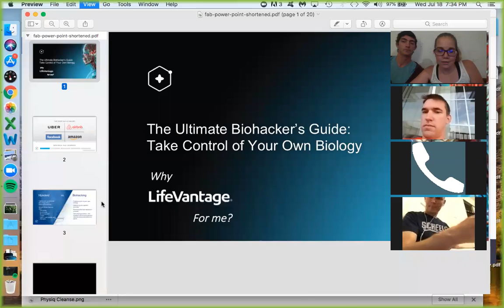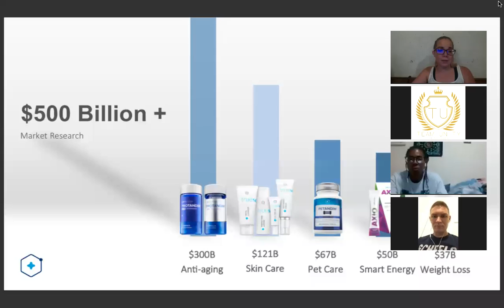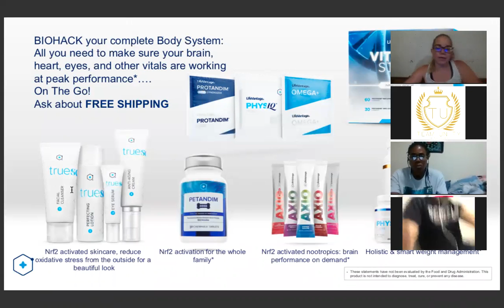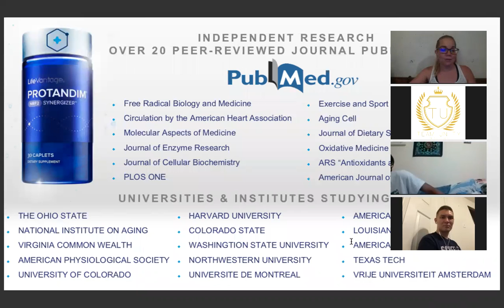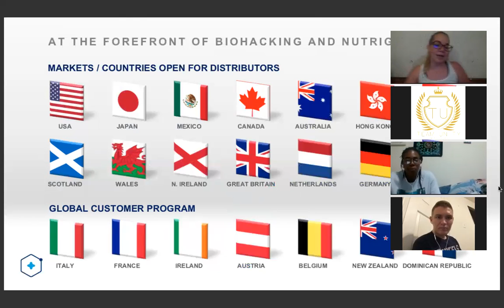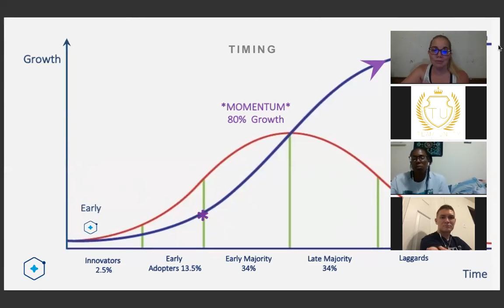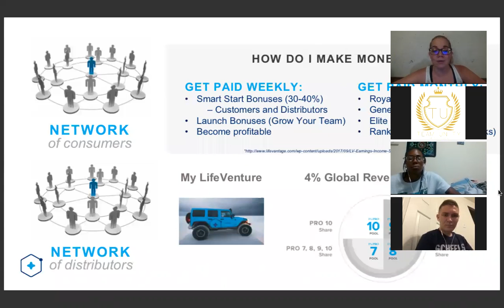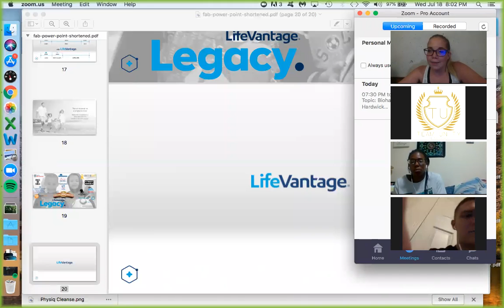LifeVantage Business Opportunity Overview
A video where we talk about the company and product at a 30,000 foot level.